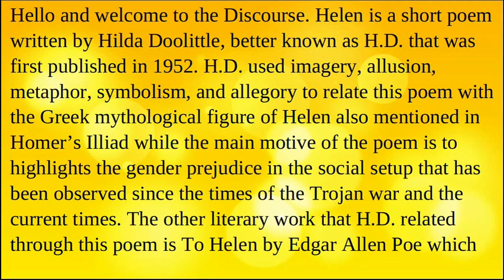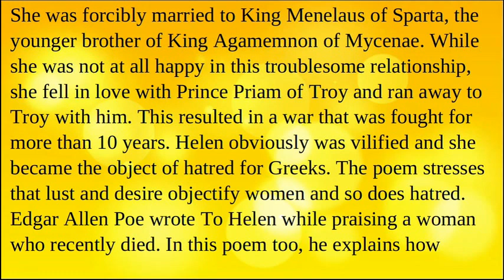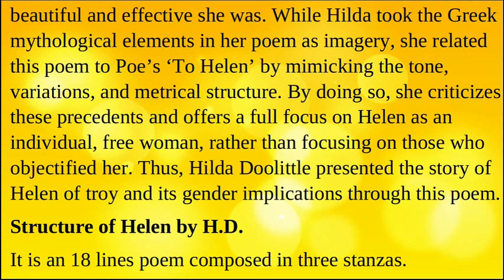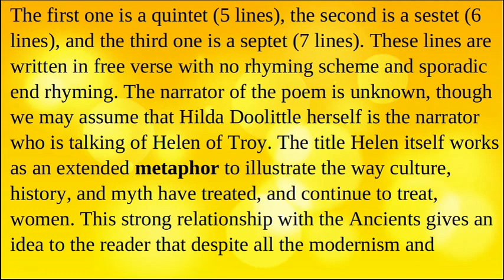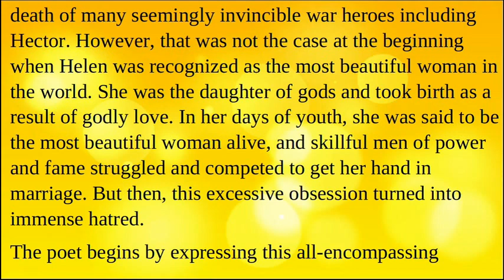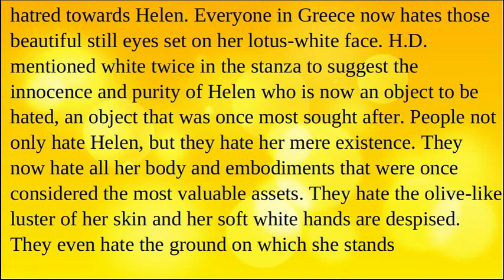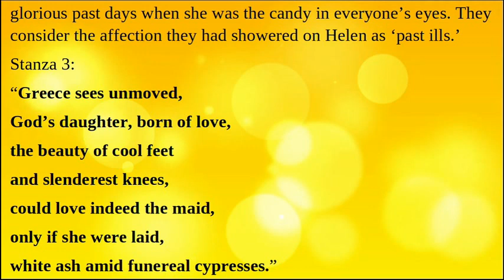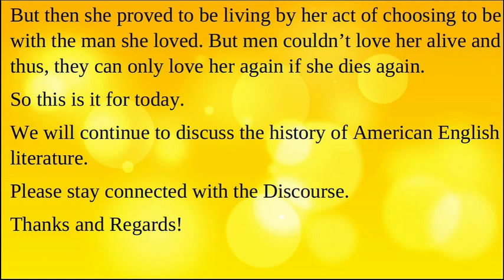Helen by Hilda Doolittle H.D. | Structure, Summary, Analysis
Helen is a short poem written by Hilda Doolittle, better known as H.D. that was first published in 1952. H.D. used imagery, allusion, metaphor, symbolism, and allegory to relate this poem with the Greek mythological figure of Helen also mentioned in Homer’s Illiad while the main motive of the poem is to highlights the gender prejudice in the social setup that has been observed since the times of the Trojan war and the current times. The other literary work that H.D. related through this poem is To Helen by Edgar Allen Poe which was published in 1845. In the poem, Poe describes a woman known to him as beautiful as Helen of Troy.

Hilda Doolittle used her deep knowledge of Greek mythology and imagery in raising the issue of objectification of women and misogyny.

Helen was the daughter of the god Zeus and the goddess Nemesis. She was the most beautiful girl in Sparta whom everyone praised and desired. However, nobody ever considered her as an independent individual and she was objectified as a beautiful artifact, an object of desire. She was forcibly married to King Menelaus of Sparta, the younger brother of King Agamemnon of Mycenae. While she was not at all happy in this troublesome relationship, she fell in love with Prince Priam of Troy and ran away to Troy with him. This resulted in a war that was fought for more than 10 years. Helen obviously was vilified and she became the object of hatred for Greeks. The poem stresses that lust and desire objectify women and so does hatred. Edgar Allen Poe wrote To Helen while praising a woman who recently died. In this poem too, he explains how beautiful and effective she was. While Hilda took the Greek mythological elements in her poem as imagery, she related this poem to Poe’s ‘To Helen’ by mimicking the tone, variations, and metrical structure. By doing so, she criticizes these precedents and offers a full focus on Helen as an individual, free woman, rather than focusing on those who objectified her. Thus, Hilda Doolittle presented the story of Helen of troy and its gender implications through this poem.